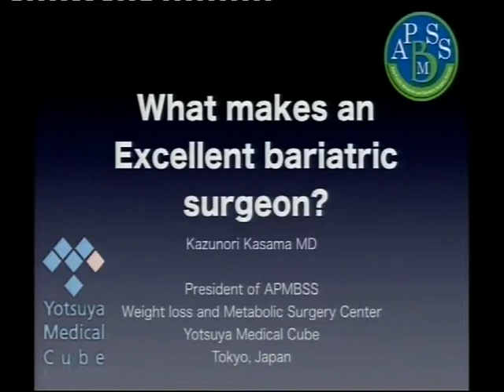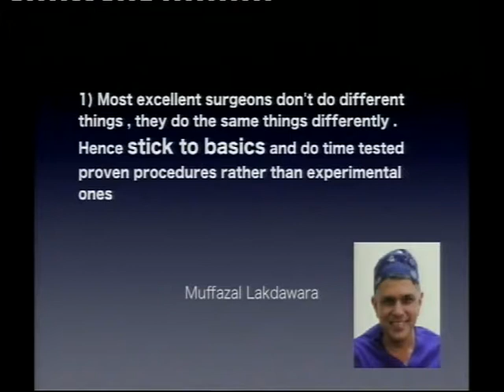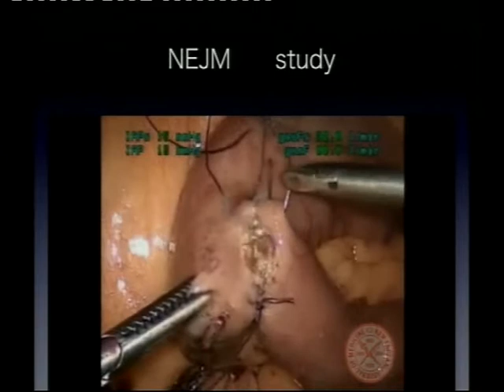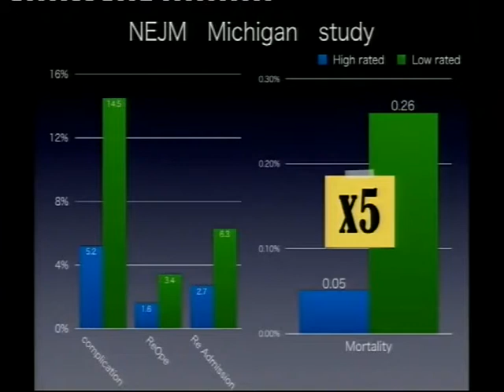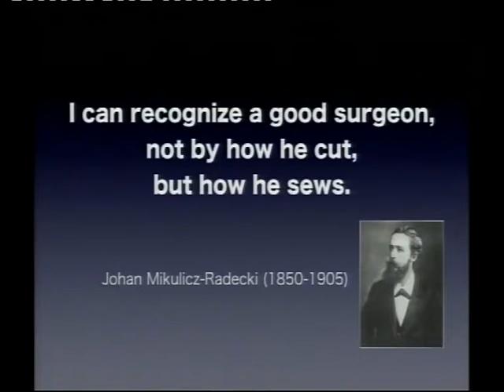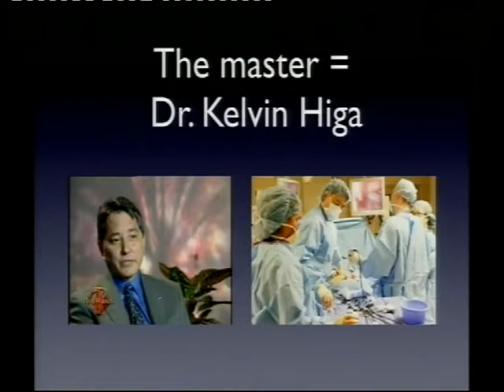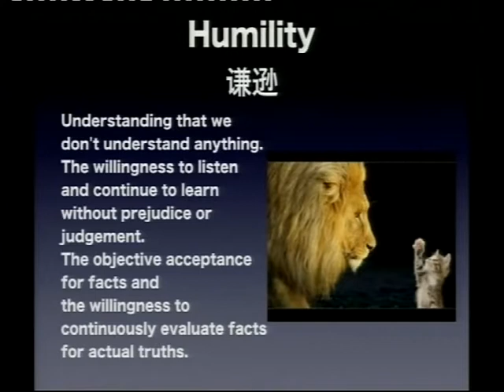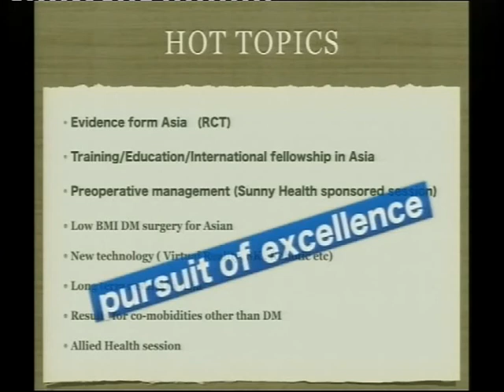SLS CONGRESS 2018 I DAY 3 PROF. KAZUNORI KASAMA - WHAT MAKES AN EXCELLENT BARIATRIC SURGEON